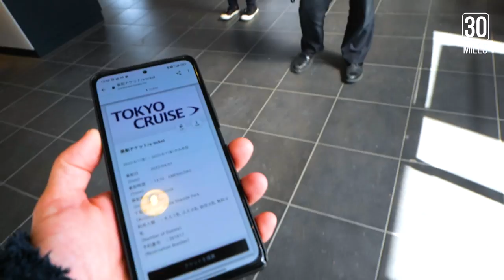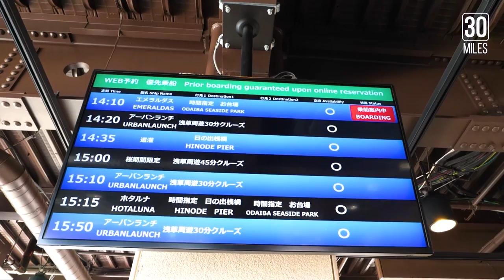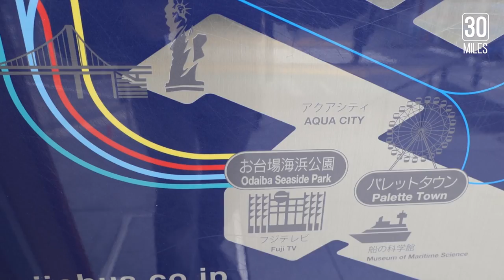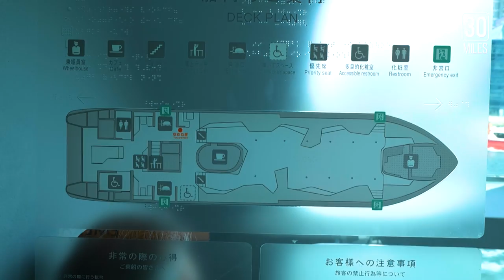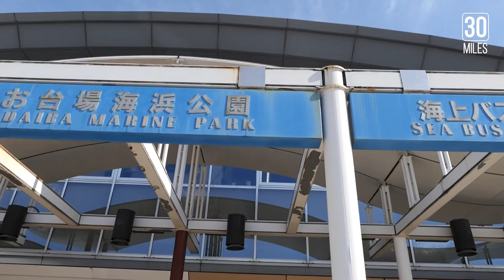Riding Japan’s Futuristic “Water Bus” Boat in Tokyo - After Japan Train 🚤🌊 ボートトレイン東京ジャパンVlog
Today let's go for a one-hour journey on a futuristically designed cruise ship called Queen Emeraldas, designed by renowned Japanese manga artist Leiji Matsumoto.